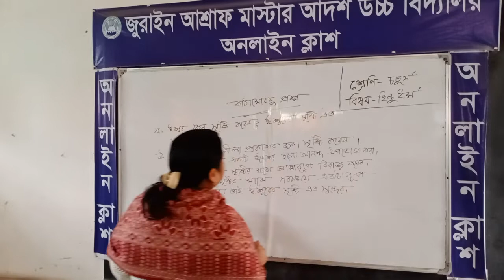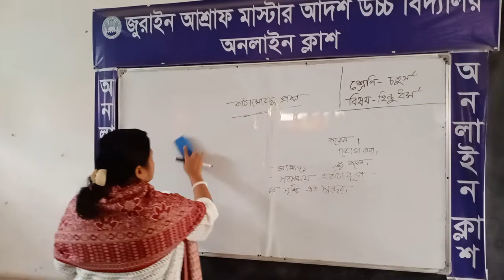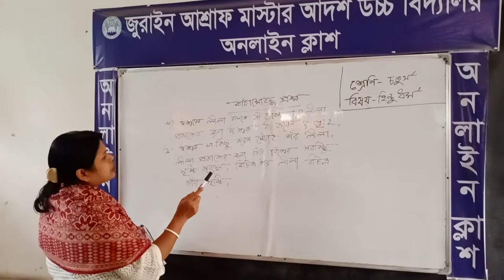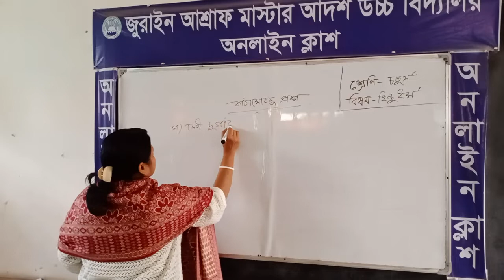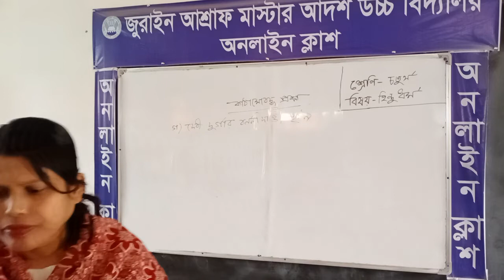Class :4,Subject :Hindu Religion